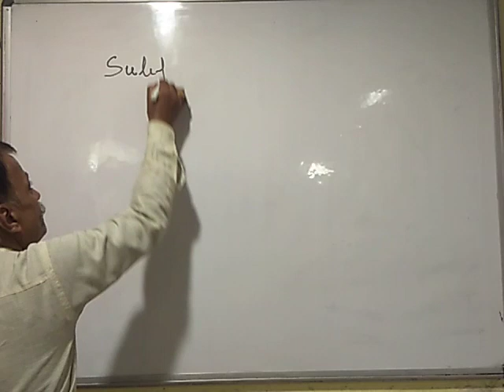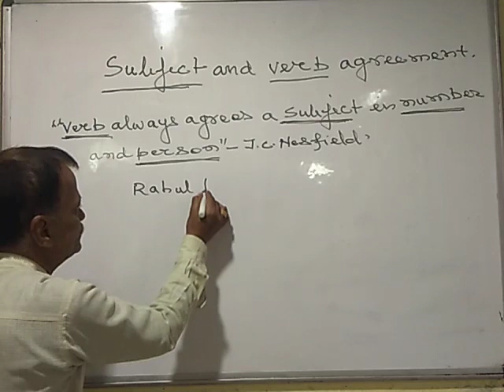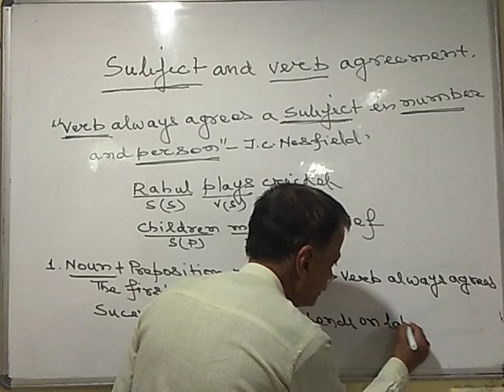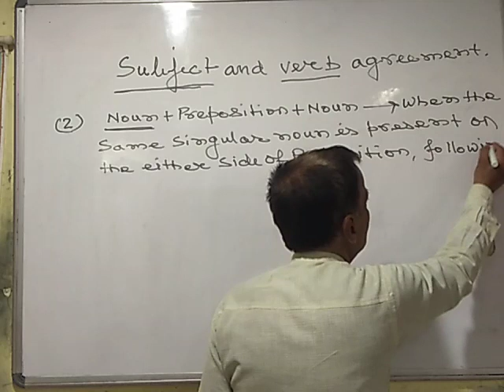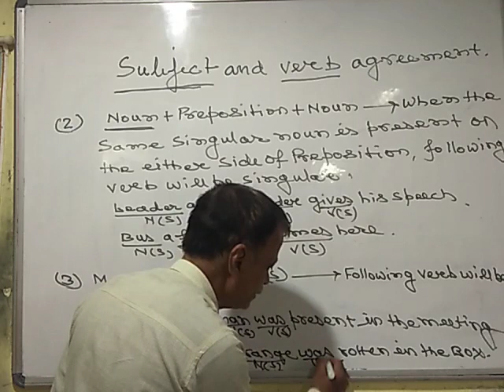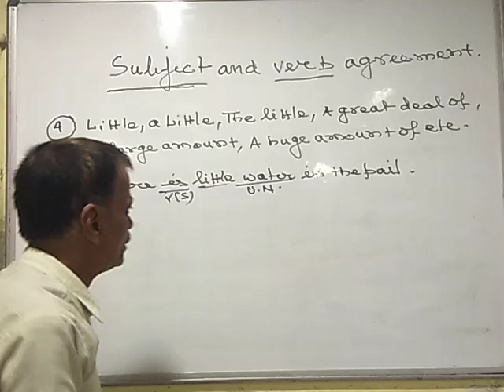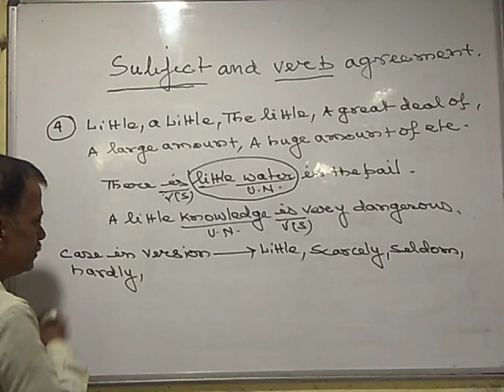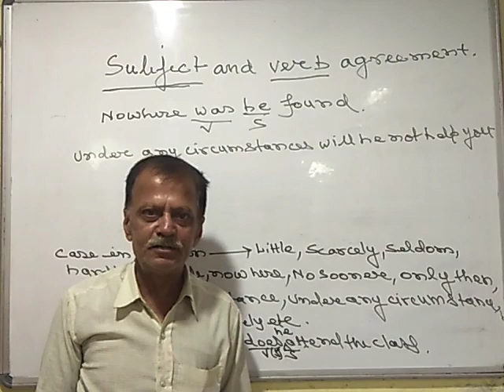NDA crash course first English class "Subject and verb agreement" by Dr. Arun Pathak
CRASH COURSE DURATION 30 DAYS,
How to prepare NDA.

Start From: 15 March 2020
PROVIDE : STUDY MATERIAL, FULL LENGTH MOCK TEST,

NDA TARGET BATCH 2020
NDA तैयारी कैसे करें?
SHORT CUT, TIPS & TRICKS -NDA MATH PREPARATION
HOW SCORE IN NDA
STRATEGY FOR NDA 1 2020
UPSC NDA & NA (1 2020)
NDA ONLINE COURSE DETAIL
CAVALIER INDIA LUCKNOW
NDA foundation course

How to crack nda exam in one month ? How to clear NDA exam in first attempt ? Best tips to score good marks in NDA written Exam ? How to crack nda-1 written exam ? कैसे NDA- 1 2020  Exam में अच्छे नंबर  लाये ?  How To Score good marks in NDA written exam ? -  I will answer all These question in this Video

ADDRESS: 2nd Floor Raja Ram kumar plaza Hazratganj Lucknow U.p.Best Coaching Institute for SSB, CPSS, NDA, CDS, AFCAT, ACC, CAPF, TA. Batches Starts.100% Selection. Enquire Now! Rated No.1 Trg Institute. Two Decades of Experience.
Every Monday New Batch Start - 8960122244